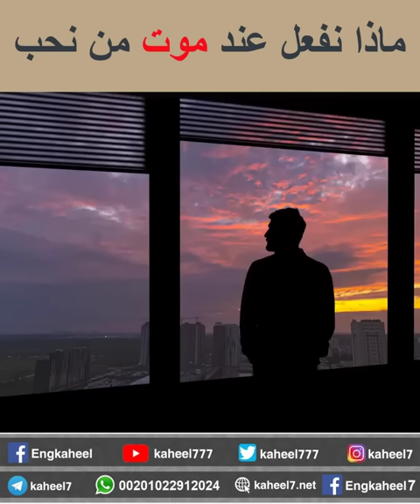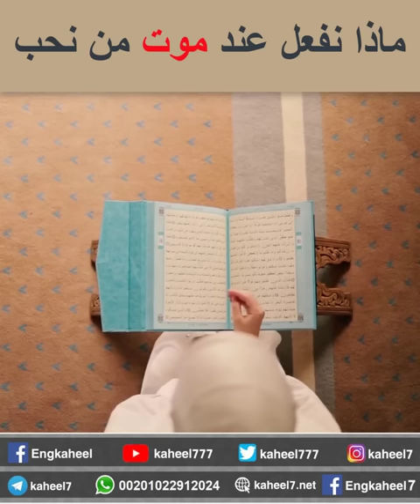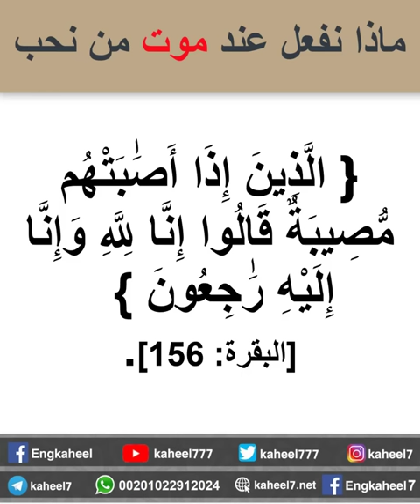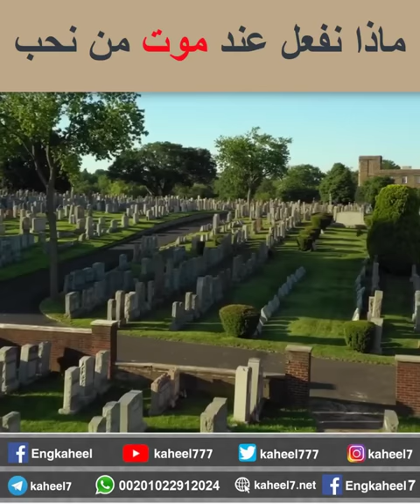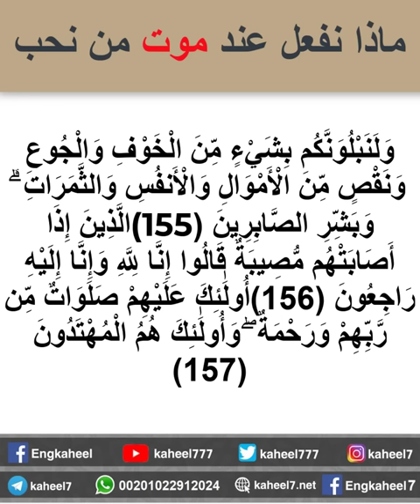أمور مهمة افعلها عند موت من تحب.. سوف تفرحه بإذن الله